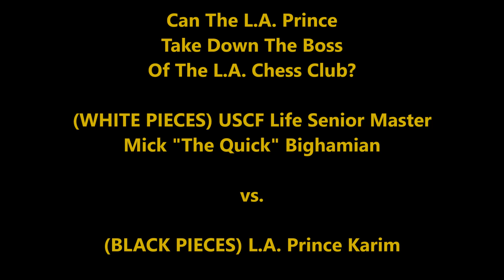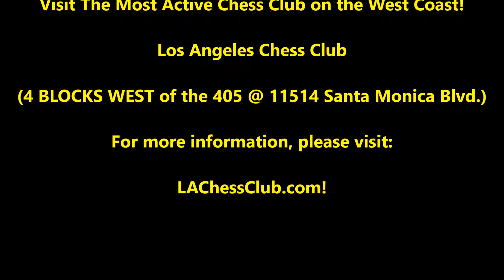USCF Life Senior Master Mick "The Quick" Bighamian vs. L.A. Prince Karim